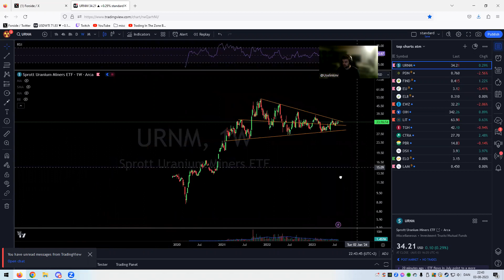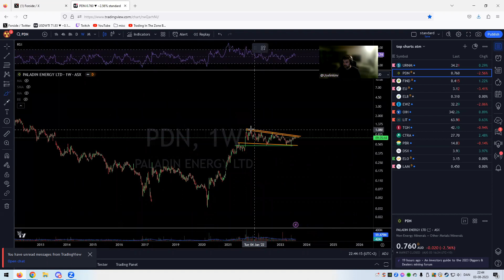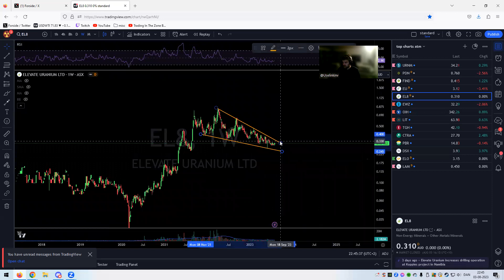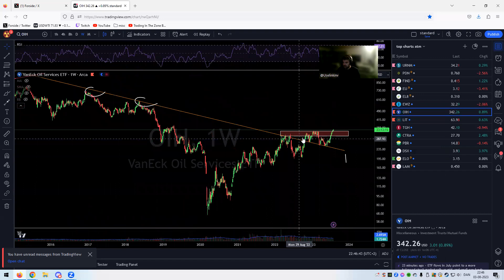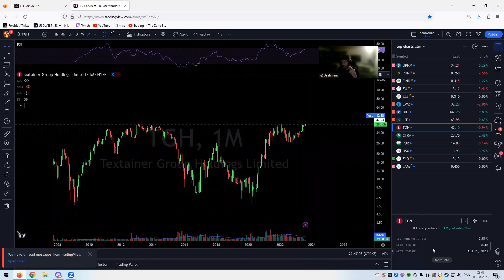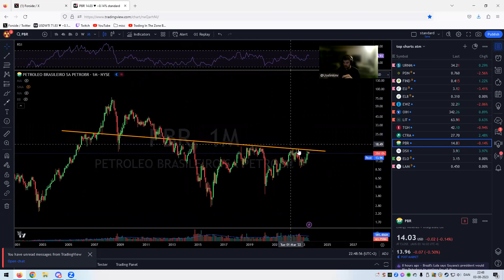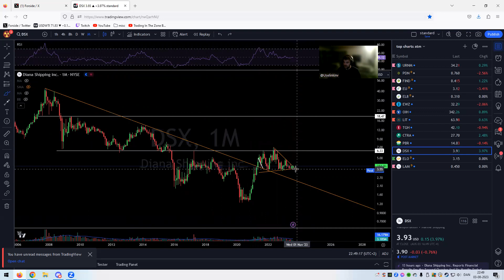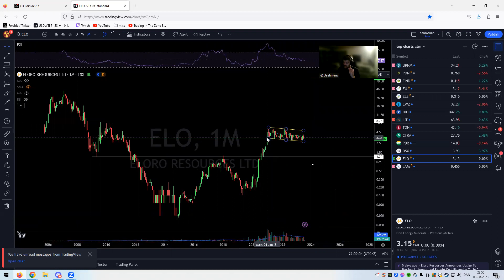My top Technical charts at the moment. 03.aug, 2023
What stocks and sectors has some of the best setups at the moment.(waiting for BO or has already)

I will share a few here in this quick 8min video!

What banger setups has I missed??